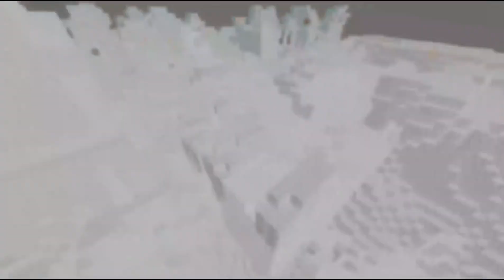2/10000tickの確率で頭上にTNTが降ってくる世界で5日間サバイバルしてみた 第１爆【Minecraft】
わりと危ない世界でサバイバル生活

参加者一覧↓(字幕色)
プレイヤー
・リューエン(白)(ryuen2527)　　  構成編集、下衆猫
・うしろん(黒)(ushiron13)　　　   回路設計、ドS
・バイザウェイ(緑)(by_the_way)　 字幕編集、デブ
・ポンチョ次郎(水色)(ponchoro)　クソ
・ナツ(橙)(natu007)　　　　　　  狂気
・ゴリラ(桃)(N_gorilla_T)　　　　 ゴリラ、天然記念物